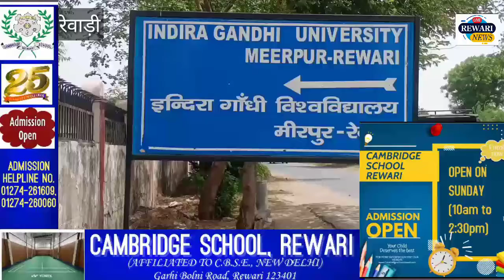Rewari News IGU मीरपुर में महर्षि नारद मुनि की जयंती पर विश्व संवाद और विचार गोष्ठी का आयोजन